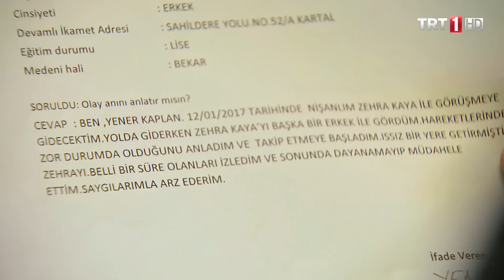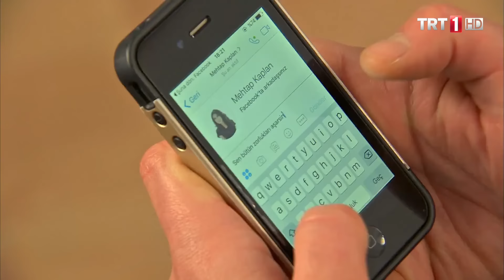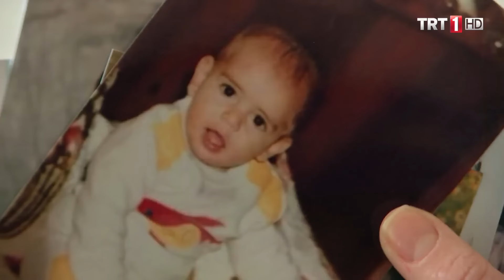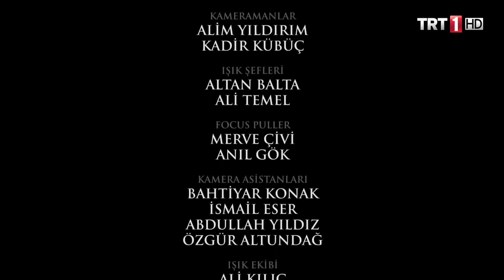Adını Sen Koy 86.Bölüm